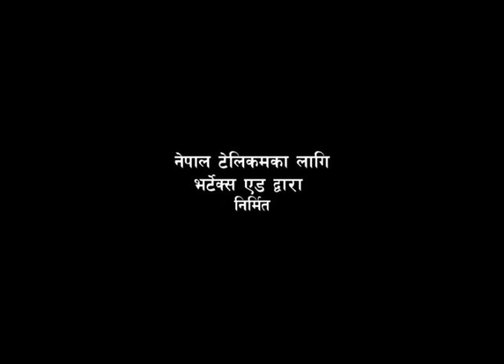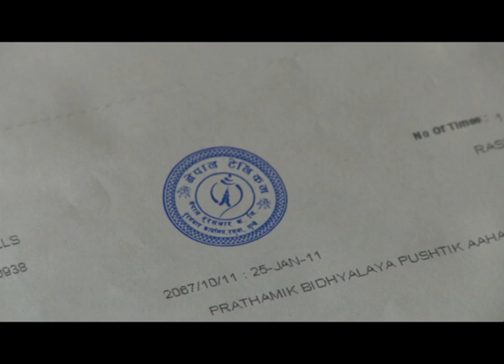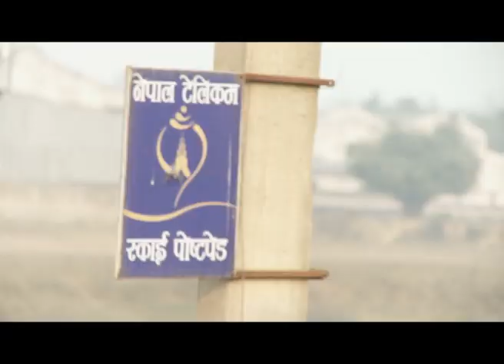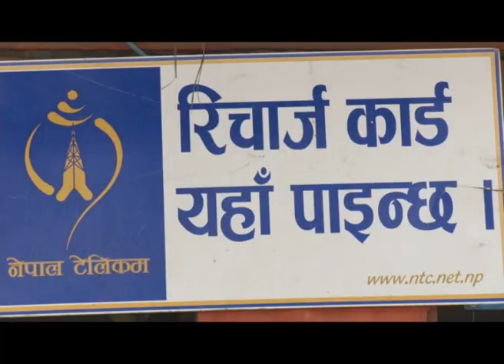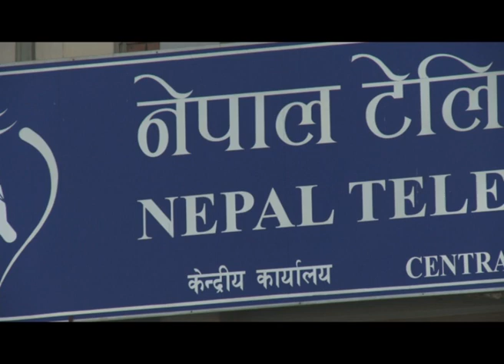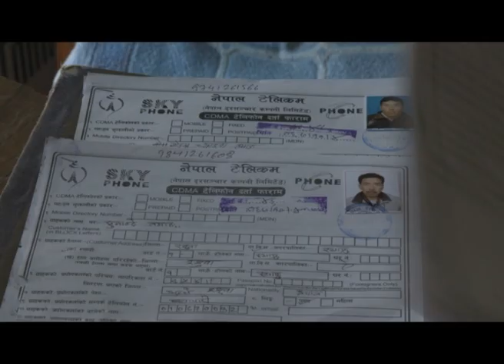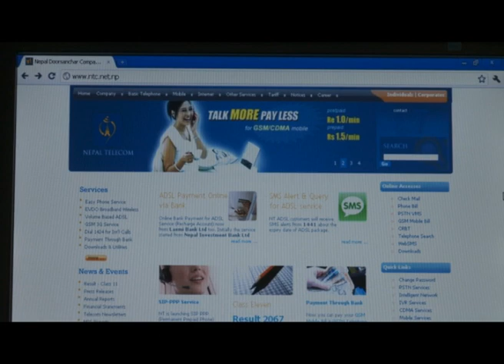vertex ads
Nepal Telecom Corporate Video